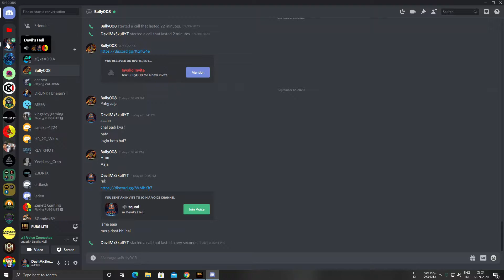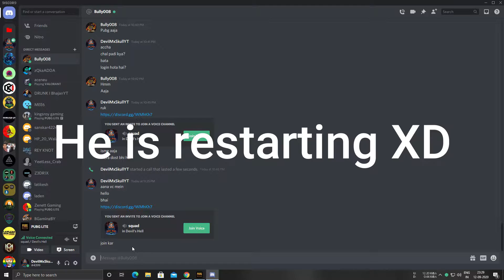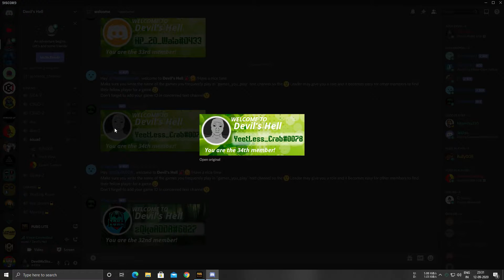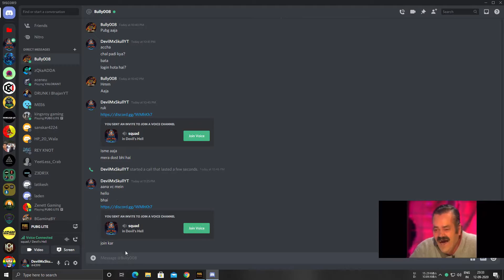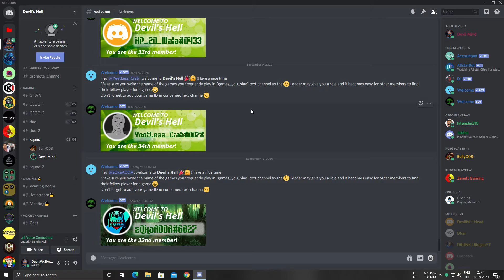Trolling Friend on Discord XD...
Computer Specifications:

CPU: i5 9400F @2.9 GHz
GPU:  NVIDIA GeForce GTX 1060 6GB
RAM: 16 GB DDR4
Display: LG 22MK400 @75Hz
Storage: 240GB SSD+1 TB HDD@5000RPM
Keyboard and Mouse: Normal Logitech
Headphones: Cosmic Byte G1500 (Blue-Black)
Internet  Speed: 50Mbps